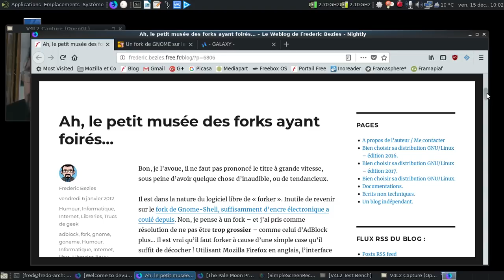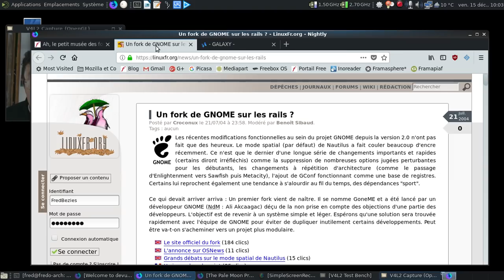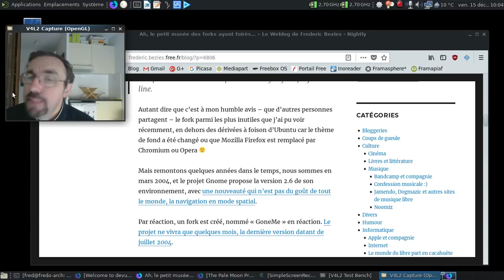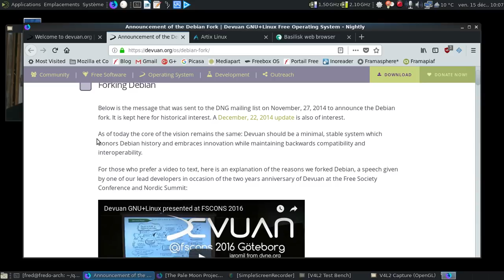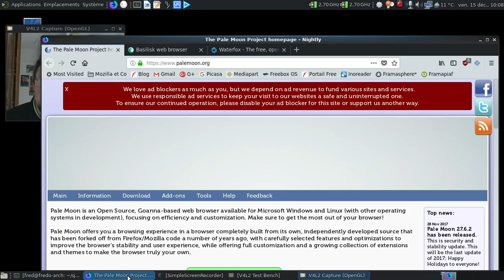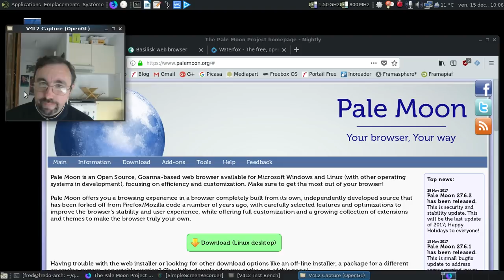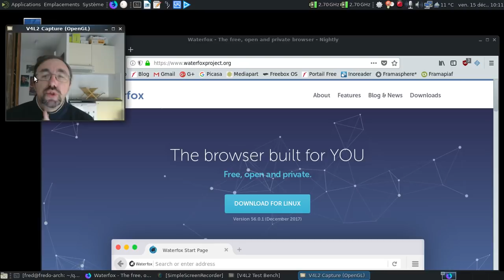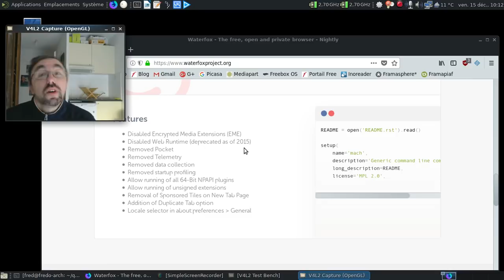Dis Tonton Fred, épisode 89 : listons les forks "abusifs"...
Puisque certaines personnes semblent nier les problèmes lié à l'utilisation abusive du nobre principe du fork, faisons une liste à la Prévert...

* Forks "haineux" cachés sous une couche de technique, en gros la plupart des projets de distributions ayant adoptés systemd et rejeté par une partie de la communauté d'origine :

* Forks "c'était mieux avant" (sur le plan graphique ou technique)

2) Basilisk (car les webextensions, c'est de la merde !)
3) WaterFox (même chose que pour Basilisk en utilisant la vie privée comme argument)